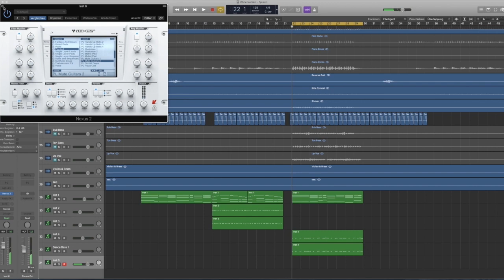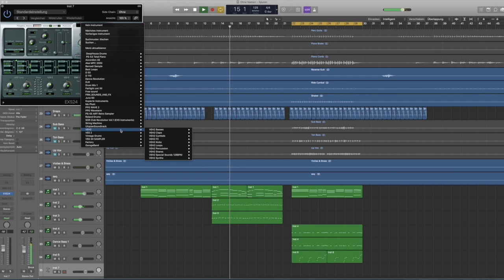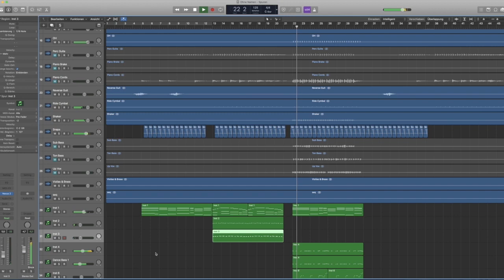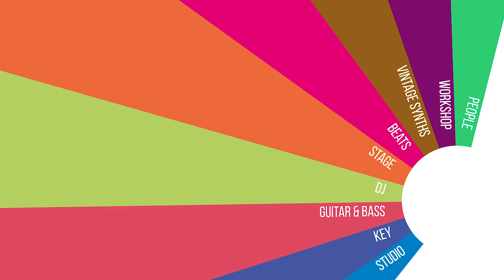Amazona.de Remix Contest - Ein RMX entsteht Teil 3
Ein Release deines Remix und fette Preise? Beim AMAZONA.de Remix Contest in Kooperation mit Inspirit Music wartet nicht nur eine Veröffentlichung auf den Gewinner, sondern auch fette Preise von Pioneer DJ, AKAI und Cordial.
Der Remix Contest läuft bis zum 07. Dezember 2018.